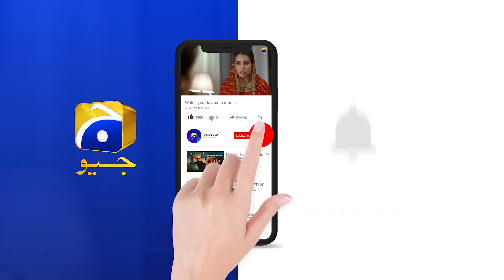Raaz-e-Ulfat | Episode 30 | Best Scene 07 | HAR PAL GEO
Cast:

Yumna Zaidi
Shahzad Shaikh
Komal Aziz
Hina Bayat
Seemi Pasha
Gohar Rasheed
Manzoor Qureshi
Farhan Ali Agha
Tara Mehmood
Kiran Haq
Anum Tanveer